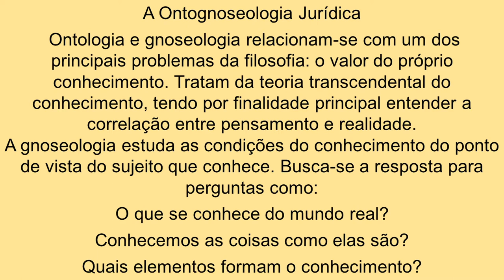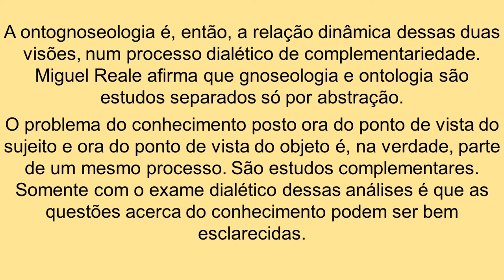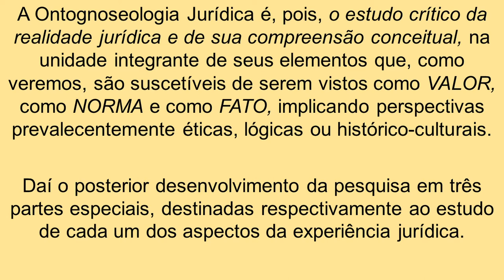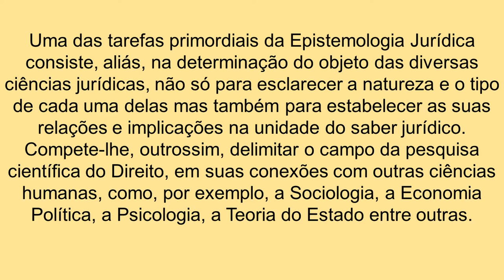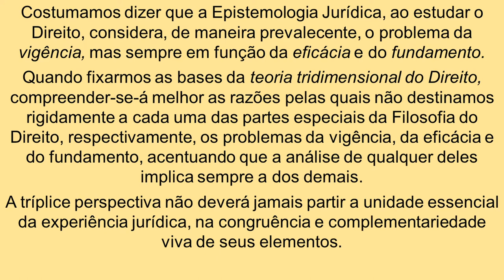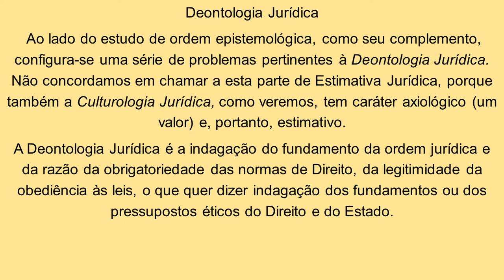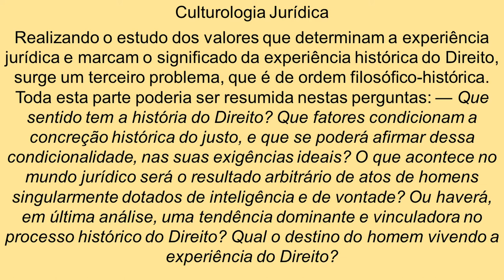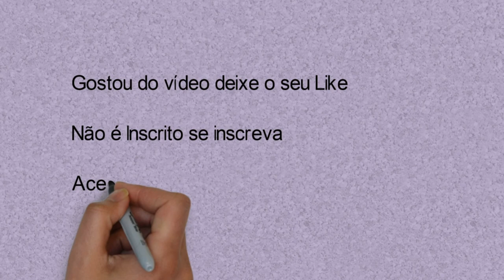MIGUEL REALE FILOSOFIA DO DIREITO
A proposta deste vídeo está em apresentar os conceitos sobre a ontognoseologia epistemologia jurídica deontologia jurídica e culturologia jurídica de forma a compreender em torno da tridimensionalidade de Miguel Reale